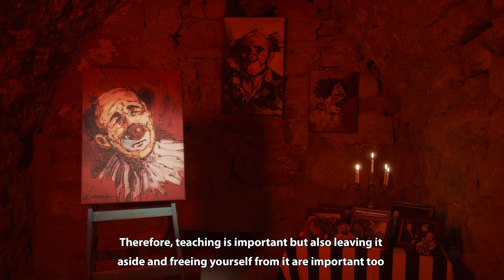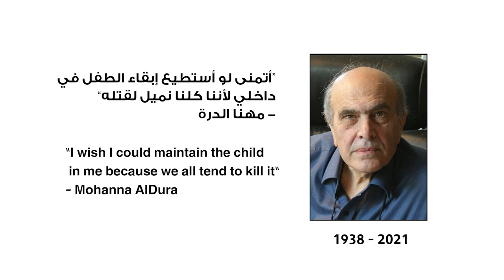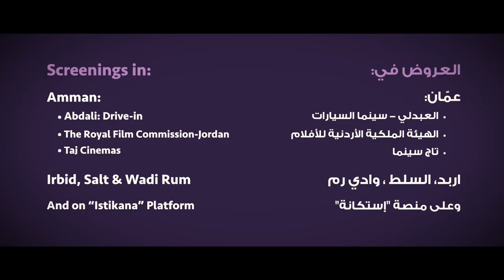2nd Amman International Film Festival Opening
For the second year in a row, the Jordanian capital hosts the Amman International Film Festival - Awal Film (AIFF21), which opened last night, 23 August 2021. The Festival continues until 31 August 2021.

Starting with a musical compilation of soundtracks from Jordanian, Arab and International movies, performed by the Jordanian Ensemble, the opening was attended by Princess Rym Ali, President of the AIFF. She addressed the audience on screen with a welcome note saying: “This Festival was launched last year despite all the challenges imposed by the global health crisis. The Amman International Film Festival can make a difference to the audience and filmmakers alike.” She added: “We seek to provide a platform to present first-time achievements in filmmaking from the Arab world and beyond, as well as to support Jordanian and Arab projects by holding a series of thought-provoking talks and seminars. We look forward to becoming a beacon in the world of film festivals, in the near future."

The opening also included a tribute to Jordan’s pioneer of modern art, Mohanna Durra, who left us earlier this year while he had designed the Black Iris trophy, the award and symbol of the AIFF. The Festival also remembered the prominent cinematic figures, who left us this year but who remain alive through their works.

The ceremony was followed by the screening of the Palestinian film "Gaza mon amour" (2020), directed by Tarzan and Arab Nasser, screened for the first time in Jordan.  This was the Jordanian première of “Gaza mon amour”. This edition includes 51 films from 26 countries, all recent productions between 2020 and 2021.